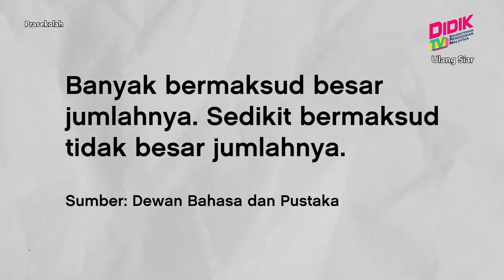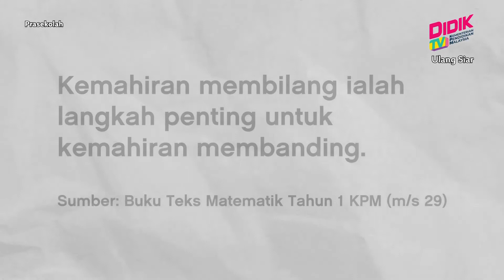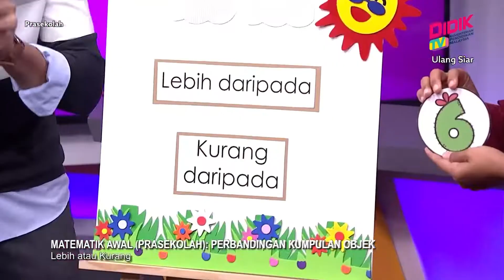Prasekolah (2022) | Matematik Awal: Perbandingan Kumpulan Objek [R]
Tajuk: Matematik Awal: Perbandingan Kumpulan Objek [R]
Guru: Zuriana Binti Abas
Episod ini adalah mengenai perbandingan dua kumpulan objek yang banyak atau sedikit, sama banyak atau tidak sama banyak, lebih atau kurang. Murid-murid akan bermula dengan belajar tentang membandingkan dua kumpulan objek yang banyak atau sedikit di segmen 1, membandingkan dua kumpulan objek yang sama banyak atau tidak sama banyak di segmen 2 serta membandingkan dua kumpulan objek yang lebih atau kurang melalui permainan dadu dan Papan Lebih Kurang di segmen 3. Akhirnya Host dan guru penyampai akan membuat rumusan pembelajaran pada hari ini di segmen 3.